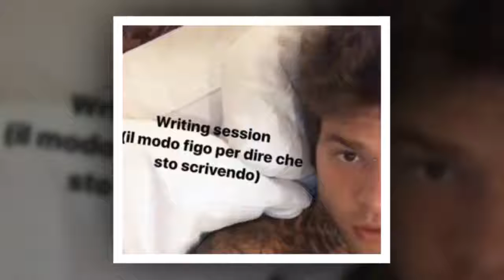Fedez: le novità sul nuovo album e la confessione su Chiara Ferragni.HD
Chiara Ferragni e Fedez: quando uscirà il nuovo album del rapper e la confessione Fedez ha di nuovo dimostrato a tutti i suoi fan l'amore che prova per la